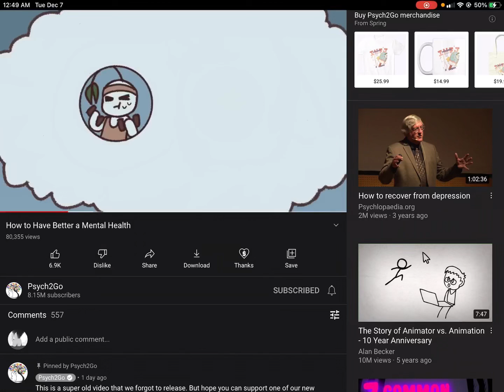PHSYCH2GO CAUGHT ME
HOW DID THEY KNOW, I’M SHAKING AND CRYING